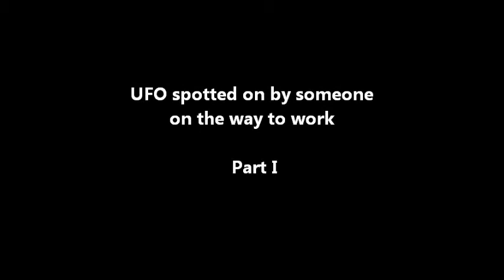UFO taped while driving to work!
Original footage - YouTube user 'Chitown'.  Here is the discription he provided: I was going to work when I videotaped this saucer shaped object (UFO sightings 2011) I thought it was Venus when I was videotaping it, Chitown.

Join us on Facebook | UFO Global Reporting Center